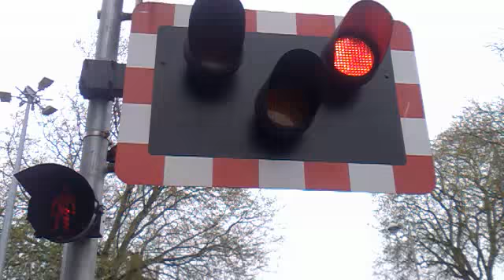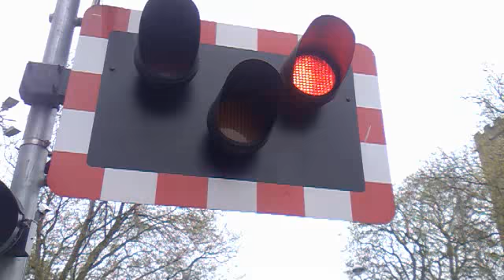Lincoln Central Level Crossing (18/05/2013)